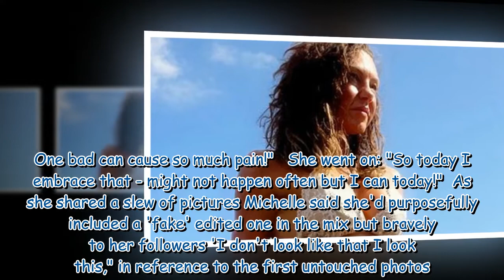Michelle Heaton shares brutally honest bikini picture as she celebrates her scars